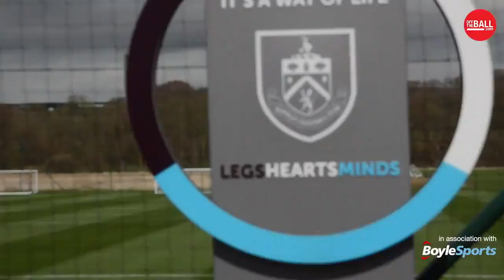| WATCH - The Keith Andrews Show - The Real Mo Salah, Emery will Succeed, World Cup Prep, Play-offs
Welcome to Episode 16 of The Keith Andrews Show - a proper show coming your way over the next hour, we're talking Mo Salah, the real Mo Salah, the play-off finals, preparing for the FIFA World Cup and everything else from the week's Football!

How do you see Liverpool FC vs. Real Madrid C.F. going?

We're also looking back at some of the best bits from the first season of the Keith Andrews Show as we hear from former England football team manager and Manchester United assistant Steve McClaren, Kevin Doyle on his FAIreland days, Joey Barton, Stephen Hunt, A.P. McCoy, Stephen Kelly, Johnny Walters and Sean Dyche of Burnley Football Club!

Get in touch with the show in the comments!